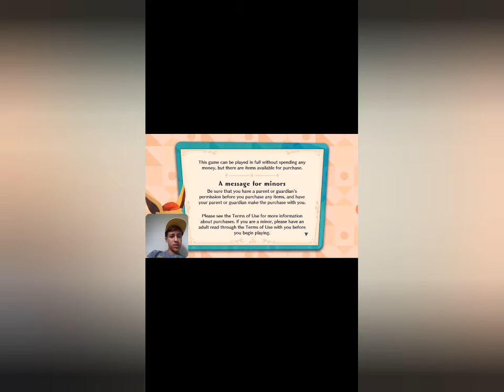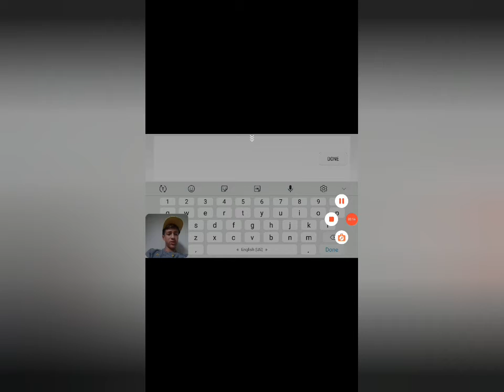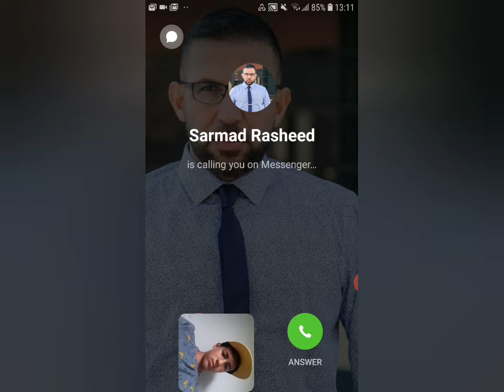НОВА Покемон Игра! ПОКЕМОН КАФЕ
Разглеждаме новата игра на Покемон,  Покемон Кафе !